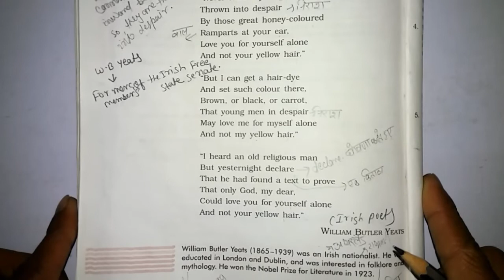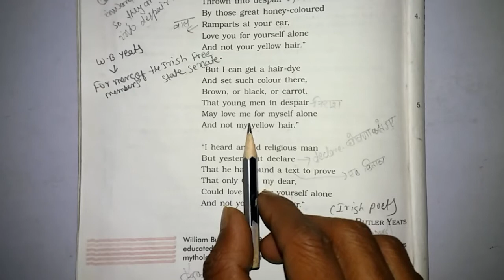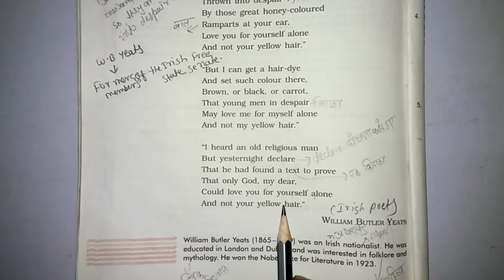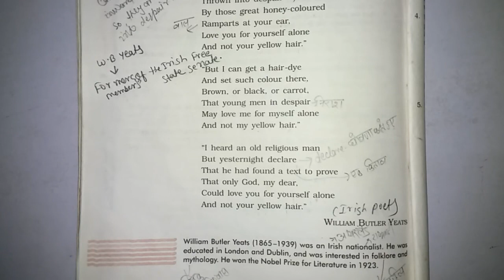For Anne Gregory (Poem) (CLASS-10th CBSE ENG)वो भी हिन्दी Explanation के साथ